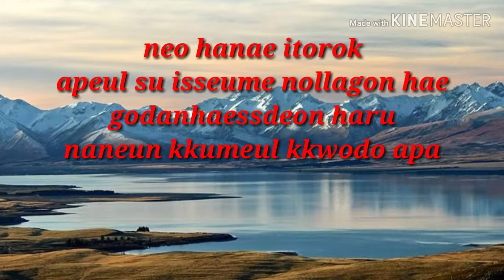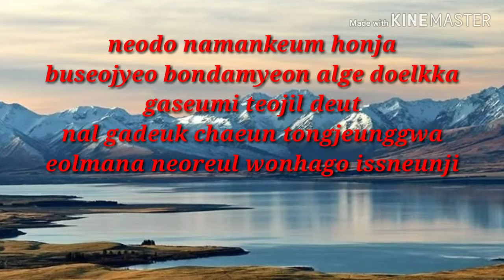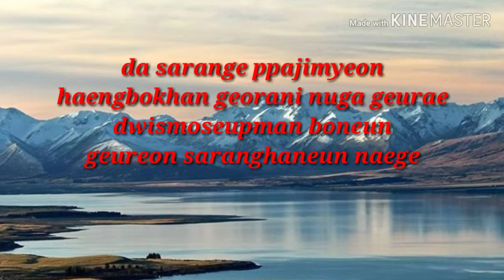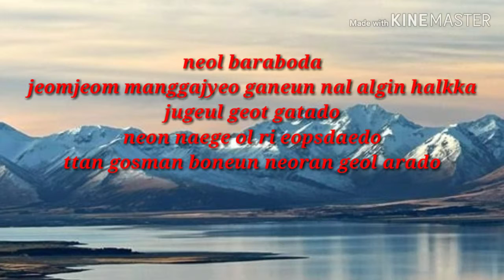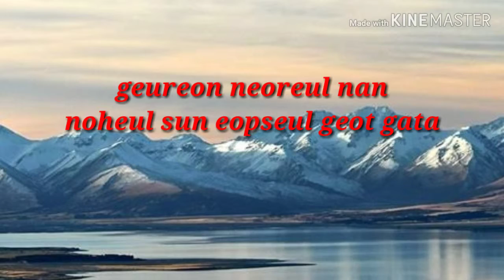If It Is You lirik